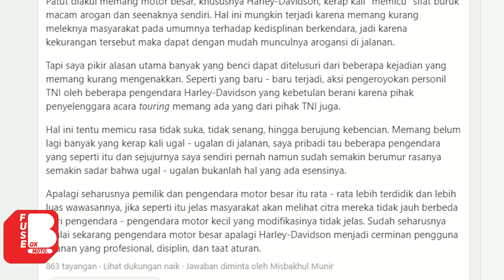Keanapa Banyak Yang Membenci Harley Davidson ?? | Harley Davidson Motor Sombong ?